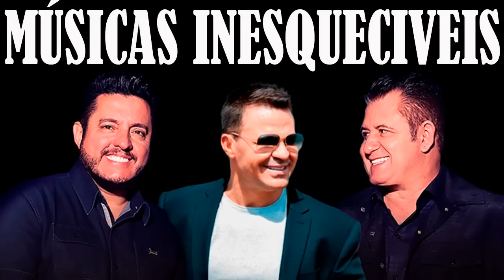BRUNO MARRONE E EDUARDO COSTA AS MELHORES MARCANTES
Canal sem fins lucrativos. Uso Justo. O vídeo contém conteúdo protegido por direitos autorais. O detentor dos direitos autorais nos permitiu usar o vídeo. O detentor dos direitos "LeakID Lasso Entertainment" monetiza este vídeo. Os direitos autorais são observados

- Isenção de direitos autorais De acordo com a Seção 107 da Lei de Direitos Autorais de 1976, é permitido "uso justo" para fins como crítica, comentário, reportagem de notícias, ensino, bolsa de estudos e pesquisa. O conto de fadas é a inflexão. Uso sem fins lucrativos, educacional ou pessoal. Não há intenção de infringir direitos de autoria. -Eu não possuo nada. Todos os direitos neste conteúdo pertencem a seus respectivos proprietários